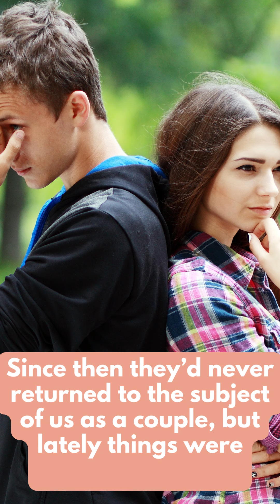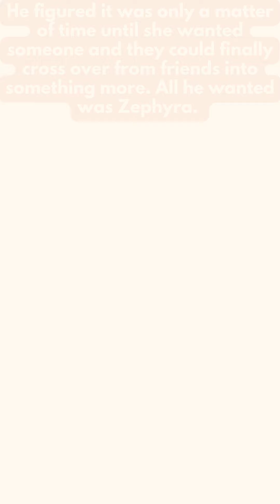🎙️ "The Climb" audiobook is here, and it's narrated by the talented Nina Nikolic and Alec Shea. 🎧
📚 From award-winning, young adult author Amra Pajalic comes a friends to lovers, YA stand-alone romance novella

💕Zephyra thinks of Noah as a brother. Noah thinks Zephyra is the one. When they are completing a one week bike marathon their friendship hits some unexpected speed bumps. Will their friendship turn into something more or will they crash?

Get your copy now in various formats:
📖 Ebook
📚 Paperback
📓 Hardcover
📖 Dyslexic font
🔍 Large print
🎧 Audiobook